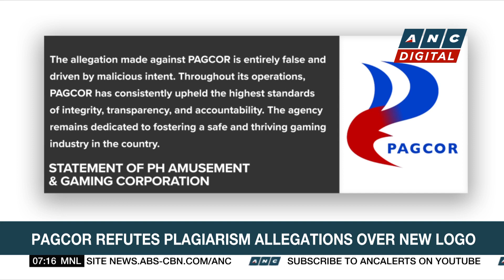ASEAN centrality, multilateralism main focus at Plus Three meeting | ANC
Rundown: Foreign ministers of the ASEAN+3 Cooperation stress the importance of the bloc's centrality and unity amid global challenges.